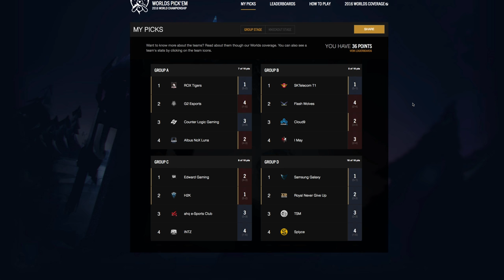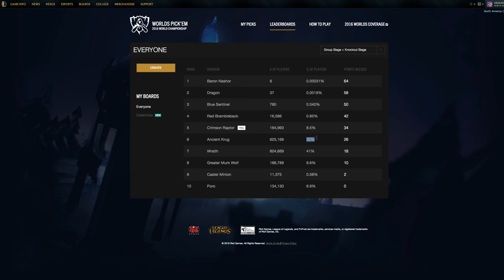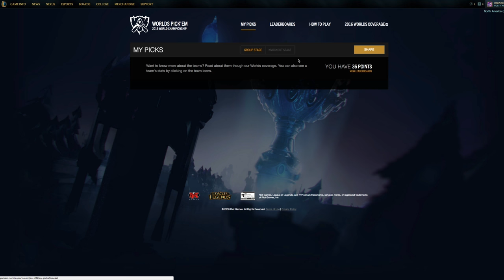[ Suite ] 3 Skins Ultimate Gratuit ! 1 Chance sur ~2.6 Millions LOL ( 2/2 )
Serveur NA